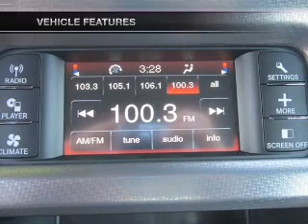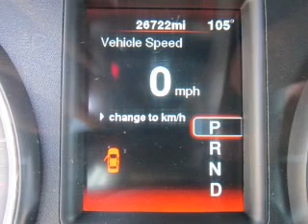2012 Dodge Charger - Ontario CA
Year: 2012
Make: Dodge
Model: Charger
Trim: SE
Engine: 3.6 liter 6 cylinder 24 valve
Transmission: Automatic
Color: Tungsten Metallic
Mileage: 26704
Address:
701 S Katering